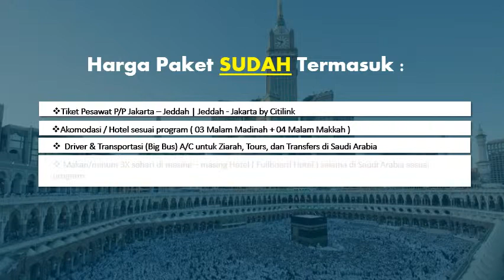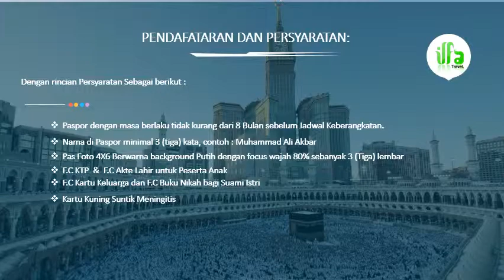PAKET ILFA KONSORSIUM ASPHURINDO PEDULI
WARNING, Jika Anda Akan Berangkat Umroh Bulan Desember, Mungkin info terpenting ini Perlu anda Ketahui.

HASILKAN LEBIH BANYAK KEBAHAGIAAN DENGAN PERJALANAN UMROH YANG LEBIH AMAN, NYAMAN DAN EKSLUSIF.

Saatnya Umroh Anda Penuh Keberkahan

Sebelum Anda Baca sampai Selesai, Anda boleh Perhatikan beberapa hal dibawah ini

⏩Anda akan berangkat umroh desember  ini? 😊
⏩Anda akan berangkat umroh tapi takut  harga mahal? 😔😔
⏩Anda akan umroh dan ingin jadwal yang pasti? 😀
⏩Anda akan umroh dan terkendala dengan waktu anda yang sibuk? 🙁🙁

BERARTI PROGRAM UMROH BERKAH INI SANGAT PAS UNTUK ANDA
Kami Persembahkan untuk anda

PROMO UMROH BERKAH, PALING MENARIK AKHIR ALHIR TAHUN 2017

📆 TANGGAL KEBERANGKATAN DI BULAN DESEMBER ✈✈✈
2,3,4,5,6,7,9,10,11,12,13,14,16,17,18

👉 PROGRAM 9 HARI
✈  PESAWAT by CITILINK

🏢 HOTEL : *3
👉MAKKAH : BAKKAH AL SALAH
👉 MADINAH : DIAR AL SALAM

💶 HANYA :
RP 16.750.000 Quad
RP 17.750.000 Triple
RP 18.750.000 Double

ILFA TRAVEL

Biaya sudah termasuk :
1. Tiket pesawat PP.
2. Hotel Makkah dan Madinah
3. Menu Makan indonesia 3x sehari
4.. Pembimbing dari indonesia dan muthowwif.
5. City tour Makkah
6. City tour Jeddah.
7. City tour Madinah
8. Transportasi Bus AC
9. Air zamzam 5 Liter perjamaah

Biaya belum termasuk :
1. Perlengkapan, Insurance, Handling dan Manasik sebesar 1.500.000
2. Kelebihan Bagasi sesuai Ketentuan Penerbangan
3. Tour/Makan/Minum Tambahan diluar Program
4. Biaya-biaya yang bersifat Pribadi, dan atau yang bukan merupakan Fasilitas Program
5. Telephone Bill, Playview Tv, Mini Bar, dan semua pemakain fasilitas /layanan di Hotel

Segera daftarkan diri anda dan dapatkan kenyaman umroh bersama kami

Office : Jl Tb Simatupang No 47 Tanjung Barat Jagakarsa Jakarta Selatan